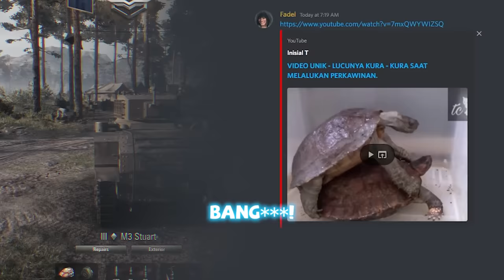World of Tanks Indonesia - Kebodohan di dalam Dunia Tank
kura-kura ...